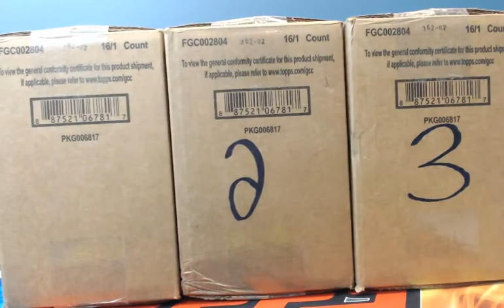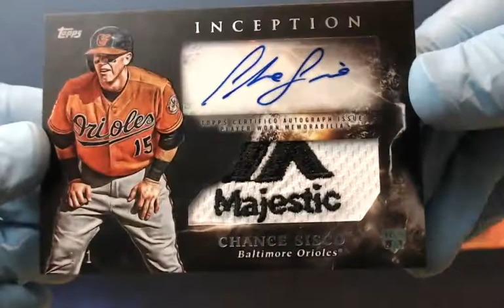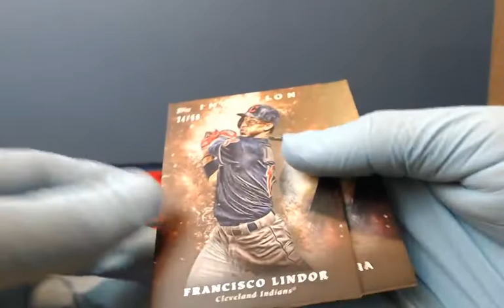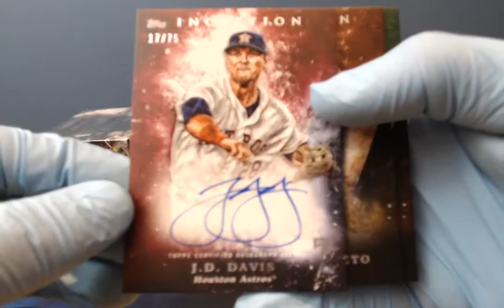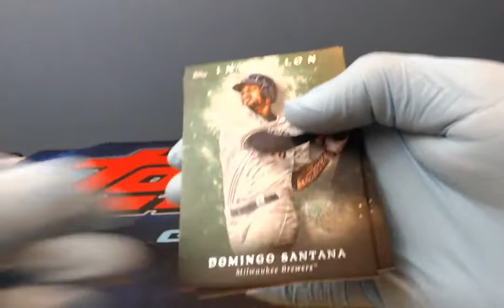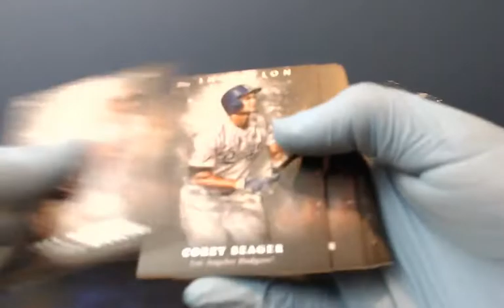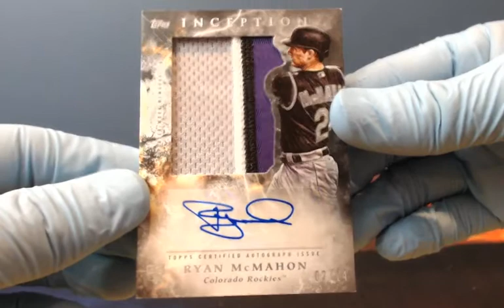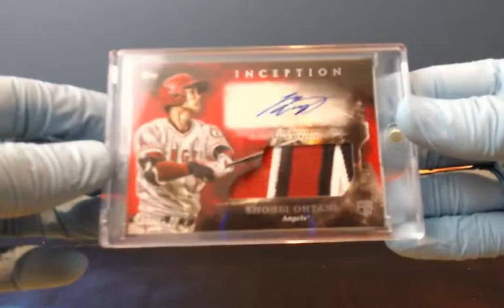2018 Topps Inception Baseball 48 Box 3 Case Ebay Player Break July 14, 2018